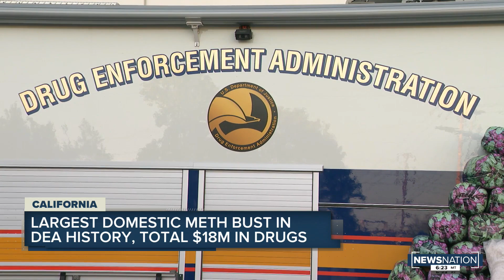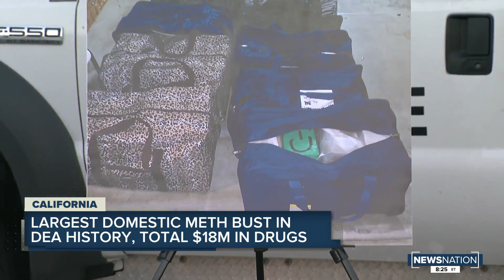DEA announces record-breaking meth bust tied to cartel in Southern California